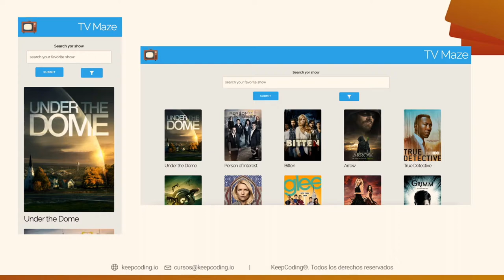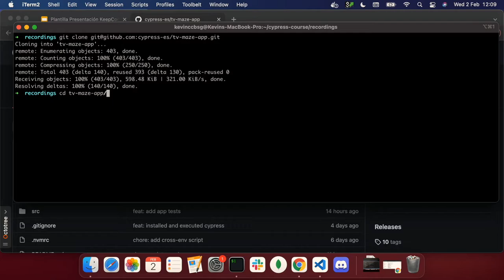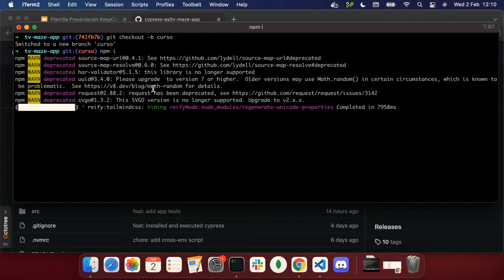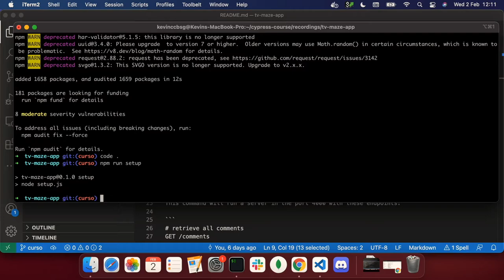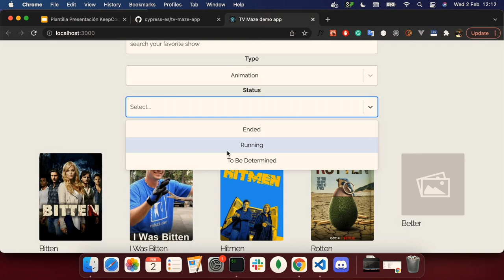Presentando la app